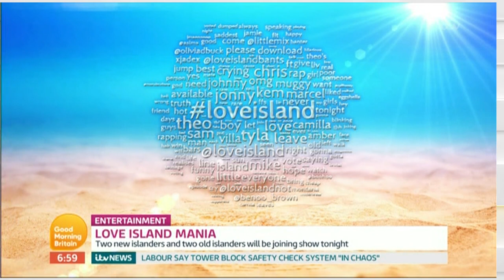Richard Arnold Reveals His Love Island Makeover | Good Morning Britain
Richard Arnold presents his Love Island segment in his swimming shorts!